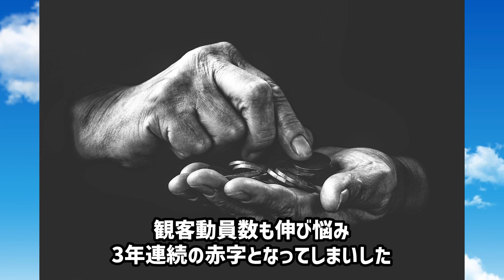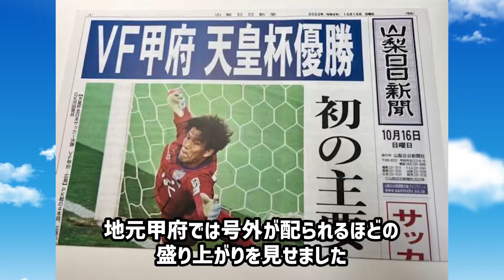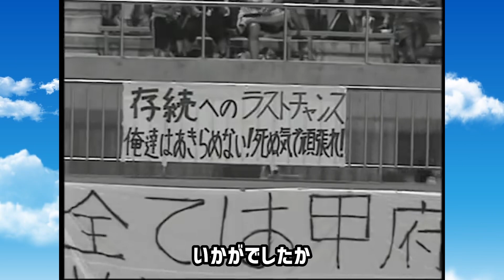【頑張れACL！】ヴァンフォーレ甲府の歴史 経営危機からの脱却 J2クラブながら掴み取った天皇杯の頂点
ヴァンフォーレで思い出に残っている選手がいましたら、是非コメントで教えて下さい！

サッカーファン！Jリーグサポーターの皆さん！